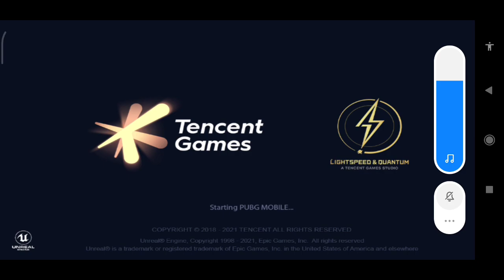🔥Finally Reached Conqueror in 95 Matches||Crown 1 Chicken Dinner Gameplay||Solo Fpp Rank Push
Device-POCO F1 (6GB+128)
Graphics-Smooth+Extreme
Screen Recorder-In Built recorder in poco
Editing Tool-Kinemaster

I have conquered in S13,16,17,18 pubg mobile .

IGN-PIRATES BN
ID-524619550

i will try my best to give you useful tips and tricks to get that frame .♥️

Song-2pac-Time Back

Fpp Solo rank push to Conqueror
Rank push in fpp solo s15
Solo fpp rank push gameplay
How to do solo fpp conqueror, how to get the Conqueror frame, how to get Conqueror title
How to reach conqueror in solo fpp, reach conqueror in solo fpp easily
Solo fpp Conqueror gameplay, solo rank in asia server
Asia Top 500 in solo fpp
How to get Easy chicken in Conqueror Lobby
Fpp Conqueror Lobby is Easy
Fpp Conqueror  basic tips and tricks
Fpp Conqueror with good kd
Conqueror basic tips in solo fpp
Solo rank push to Conqueror in solo fpp
How to push in Conqueror Lobby
Best map for rank pushing in solo fpp
Best way to reach conqueror in solo fpp
When to start rank push in solo fpp
How much points needed to reach conqueror in solo fpp
Solo Conqueror
Solo Conqueror rank push
Pubg rank push to Conqueror
Solo fpp Conqueror
Solo Conqueror
Solo Fpp Conqueror
How to get more points in solo fpp
How to get good number of kills in solo fpp
Basic tips and tricks to reach conqueror in solo fpp
Best drop location for solo Fpp rank push,
Hacker,how to deal with hackers in solo fpp
Solo rank push,how to deal with campers and hackers in pubg mobile

Solo fpp Conqueror gameplay
Adhira gamer,aim Rajput, neonxgaming,subhamgamer,coolgamer,
Get high points in solo fpp conqueror
Fpp solo rank push
Fpp rank push to Conqueror
solo fpp rank push to Conqueror, rank  push ,how to get conqueror,season 15 conqueror
Solo Fpp rank push ,solo fpp , pubgmobile India, pubg mobile rank push, conqueror gameplay,rank push,Fpp,how to deal with hackers,how to get more points
Tips and tricks How to reach conqueror quickly in solo fpp
when to push,how to get conqueror frame,how to play in last circle,how to get solo fpp conqueror basic tips
Tips to get more points

How to deal with hackers
how to get conqueror,get conqueror in 3 week,
Fpp Conqueror
How to become Conqueror inS15
How to play Fpp  solo in Conqueror Lobby
Hackers and teaming up solutions
how to get more points
how to get conqueror with good of ratio
Fpp solo#fpp#solo#conqueror#s15 rank push
How to get more bots in a match
how to push rank easy, how to push rank in pubg, pubg conqueror gameplay tips and tricks, conqueror pubg mobile entry, conqueror pubg mobile points, pubg ace entry, pubg conqueror tips, push conHow to reach conqueror quickly

Solo fpp rank push to Conqueror
Conqueror lobby solo fpp
How to rank push in solo fpp